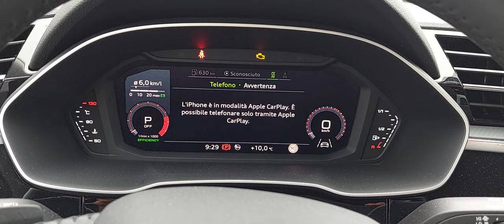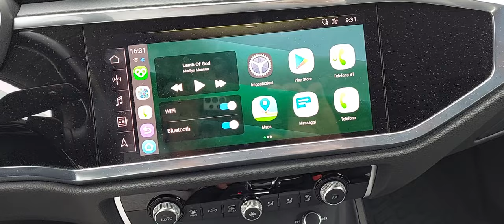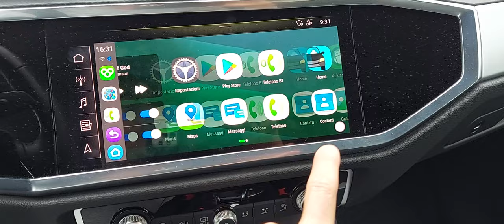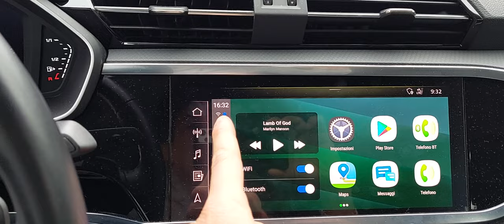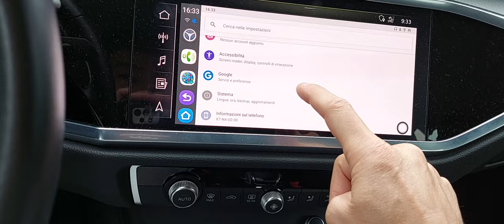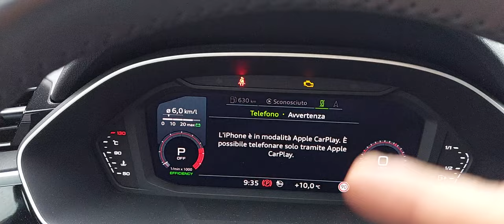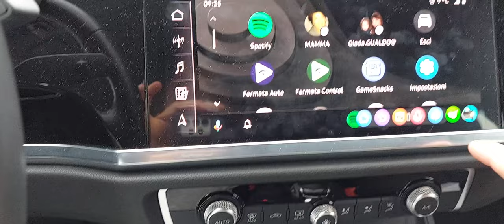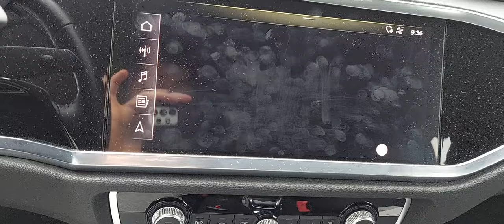CATRONICS Android box VS AAwireless - il mio verdetto (android auto wireless and more)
CATRONICS X7 Qualcomm  Snapdragon 665 + 4gb ram + 64 gb
❌ ANDROID AUTO FUNZIONA ❌